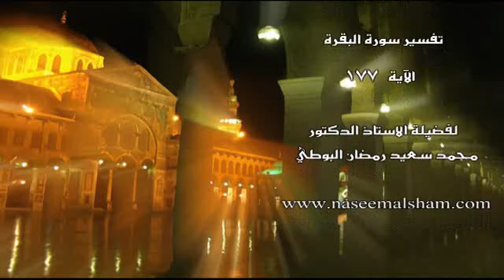تفسير القرآن الكريم للدكتور البوطي - الدرس 80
سورة البقرة: الآية 177
لَيْسَ الْبِرَّ أَنْ تُوَلُّوا وُجُوهَكُمْ قِبَلَ الْمَشْرِقِ وَالْمَغْرِبِ وَلَكِنَّ الْبِرَّ مَنْ آَمَنَ بِاللَّهِ وَالْيَوْمِ الْآَخِرِ وَالْمَلَائِكَةِ وَالْكِتَابِ وَالنَّبِيِّينَ وَآَتَى الْمَالَ عَلَى حُبِّهِ ذَوِي الْقُرْبَى وَالْيَتَامَى وَالْمَسَاكِينَ وَابْنَ السَّبِيلِ وَالسَّائِلِينَ وَفِي الرِّقَابِ وَأَقَامَ الصَّلَاةَ وَآَتَى الزَّكَاةَ وَالْمُوفُونَ بِعَهْدِهِمْ إِذَا عَاهَدُوا وَالصَّابِرِينَ فِي الْبَأْسَاءِ وَالضَّرَّاءِ وَحِينَ الْبَأْسِ أُولَئِكَ الَّذِينَ صَدَقُوا وَأُولَئِكَ هُمُ الْمُتَّقُونَ
موقع نسيم الشام